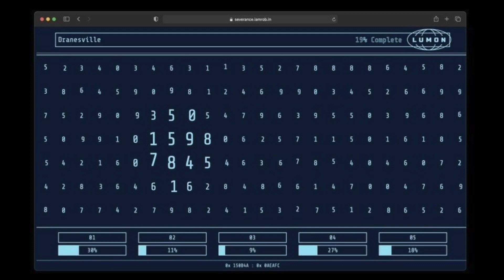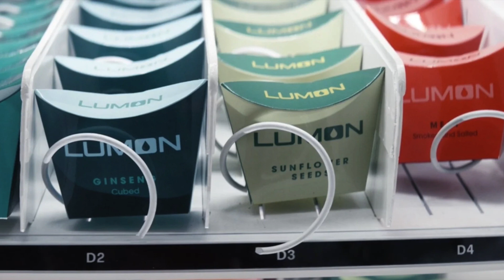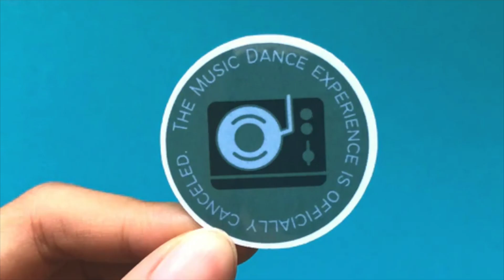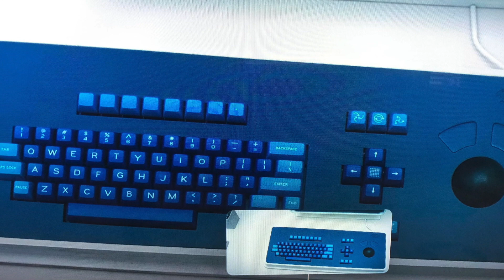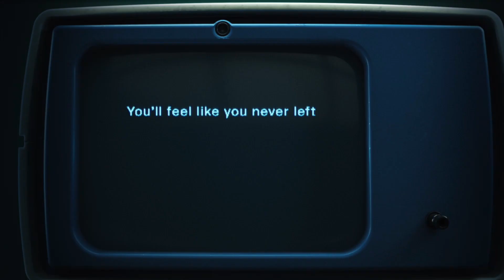Severance music score but it's my favorite parts | But It's Google Images | 1.5x Speed